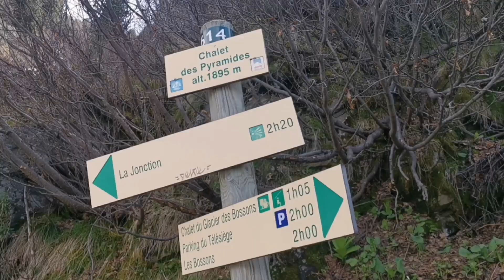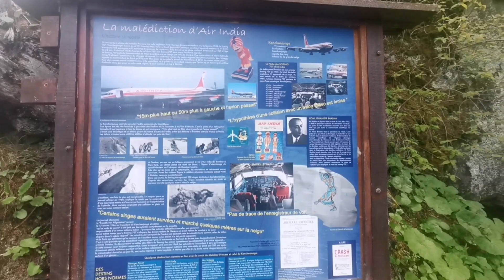la jonction la plus belle randonnée de chamonix